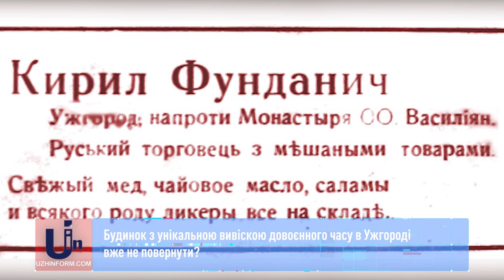Будинок з унікальною вивіскою довоєнного часу в Ужгороді вже не повернути?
Під пильною увагою ужгородців опинилася будівля в історичному центрі міста — на вул. Волошина, 47. Уже кілька днів там тривають роботи, не зрозумілі громадськості. Працівники вже встигли зруйнувати частину фасаду.  Активісти почали бити на сполох. Чимало ужгородців висловлюється проти  і згадують, як свого часу на цьому місці відвідували крамниці.